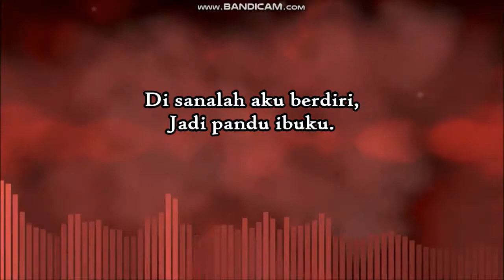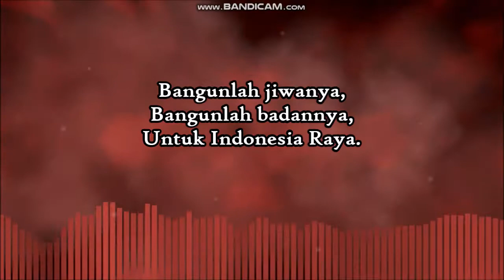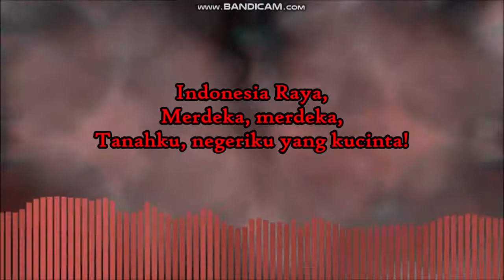Indonesia Raya (FL Studio Short Remix)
Merdeka! Hiduplah Indonesia Raya!
Indonesia Raya remix made by: Myself

Original composer by: Wage Rudolf Soepratman

Made using: FL Studio 20
Background: ZGame Visualizer

It helps a lot. Advice/critics are welcomed since it helps me improving my video.